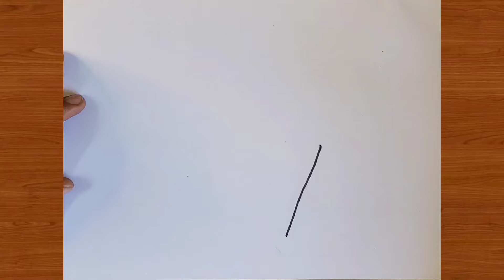How to draw a muslim girl | Hijab girl drawing | rasm chizish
How to draw a muslim girl | Hijab girl drawing | Drawing

new drawing hijab girl
new drawing easy and beautiful
pencil drawing girl face easy step by step
beautiful hijab girl drawing
easy and beautiful drawing
how to draw a girl for beginners
drawing videos step by step girl
beautiful pencil drawing
easy drawing with pencil for beginners girl
beautiful muslim girl drawing
how to jro
girl drawing beautiful design
beautiful drawings with pencil step by step easy
cute hijab girl drawing
new girl drawing easy step by step
how to draw a cute beautiful girl
best drawing easy girl
how to draw a girl for beginners step by step
beautiful drawing girl backside easy
ladki ki pencil se drawing
new pencil drawing easy
how to draw a hijab girl
how to draw a girl wearing a mask
how to draw a hijab
how to draw a muslim girl

رسم

رسم سهل
рисунки
art
drawing drawing
رسم

drawing girl
drawing pictures
drawing easy
hijab girl drawing
how to draw
sketch
الرسم
rasm
pencil drawing
hijobli qiz rasmini chizish
resim
ছবি আঁকা
рисовать
painting
48 HRS
oson rasm chizish
muslim girl drawing
girls drawing

laviarts

How to draw a girl with cat | easy girl drawing| cat drawing ideas | easy and beautiful drawings